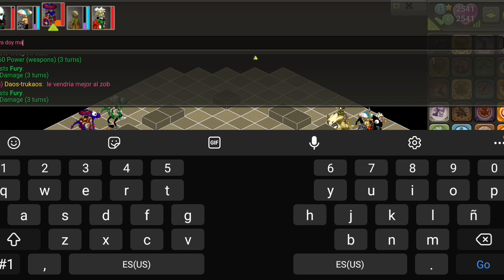Dofus Touch-Zobal 1500 por turno/ hibrido y empujes lvl 160 set para pjts de suerte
Bueno parceros por acá les dejo esta idea de hoy.
Ya somos mas de los 2k les dejo enlace del nuevo canal para quienes quieran darme su apoyo.
Cracks espero su apoyo en el otro canal mientras armo algo bueno